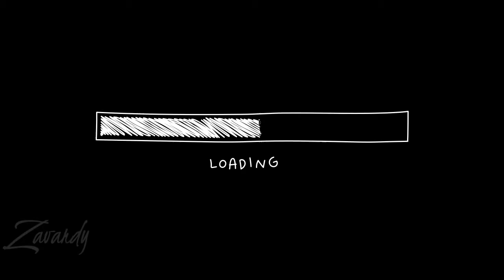Diy United Nations costume | Roman goddess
Diy United Nation Costume | Roman goddess

See you all on my next video tutorials

other united nations costumes tutorials that i recommend:
Linked videos:⬇️

Lets Spread the LOVE❤